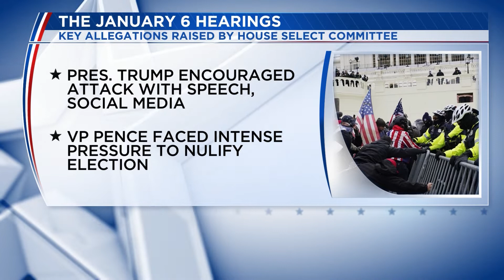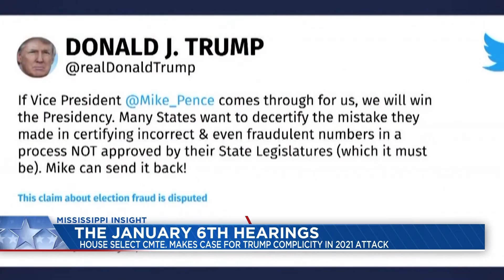Mississippi Insight for June 19, 2022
Constitutional law expert Matt Steffey discusses what's at stake in the Jan. 6 hearings. And Shaughny Rickmon with Mississippi Votes explains their 16-week voter resources campaign. Hosted by Byron Brown and produced by Tom Wright.